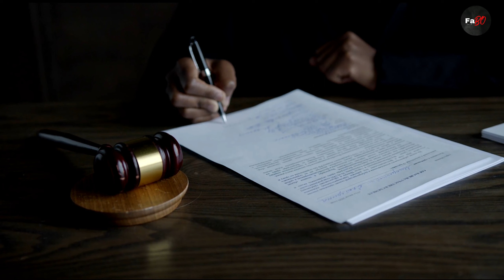UCC के अंतर्गत कौन-कौन सी क़ानूने होंगी? | UCC kya hai | UCC mein kon si kannone aati hai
Your Queries-
UCC kya hai
UCC kya hai bataiye
UCC kyu lagu hua
UCC ka Desh pr kya prabhaw hoga
UCC kya hota hai
UCC ke antargat kon kon si kannone hoti hai
explain UCC in hindi
UCC kya hai explain
UCC ke bare mein jankari
UCC ke bare mein btaiye
UCC important questions
UCC important questions for banking exams